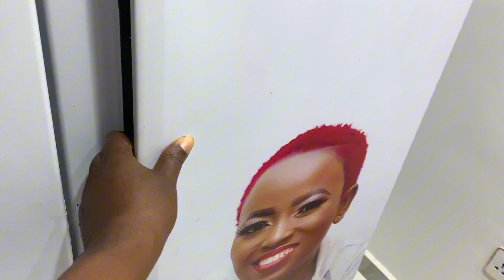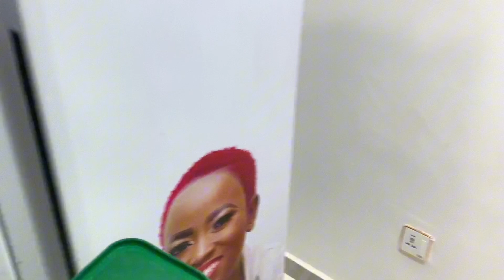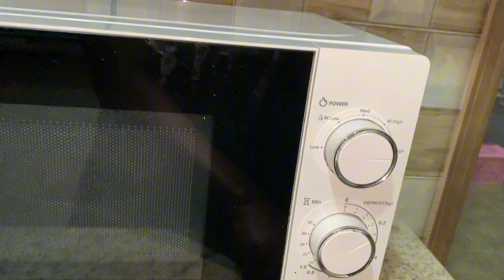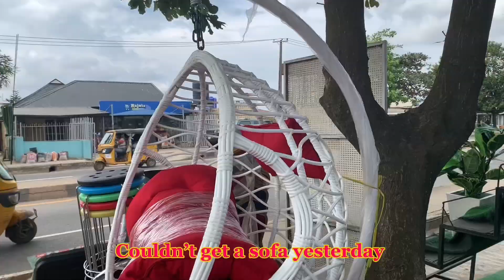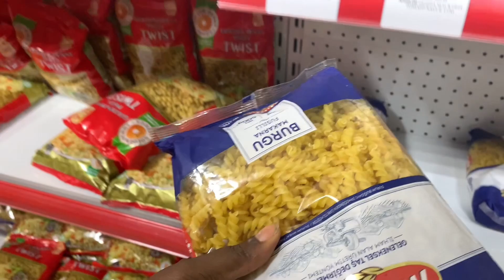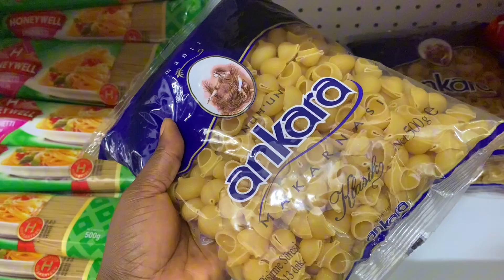Finally Setting Up My Dream Apartment: New Sofa, Swing And More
1. Hit the THUMPS UP👍 for the algorithm🙏
2. Kindly leave a COMMENT even if it's just to say hello
4. Please SHARE with someone, anyone🙏 if you like it, they will to😁

Be kind, always. The world needs more of it.

Love always, ALS ❤️